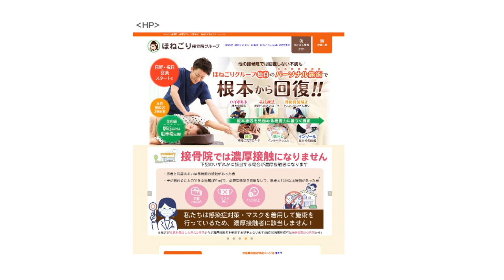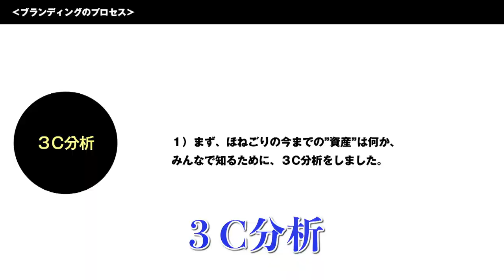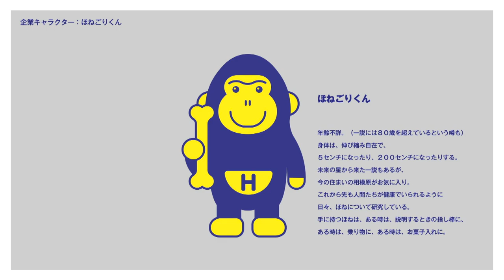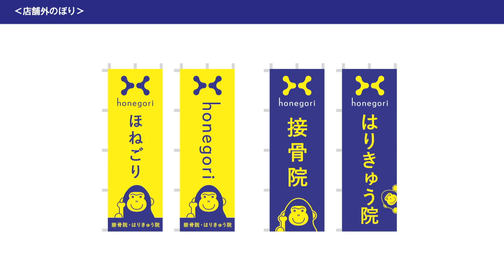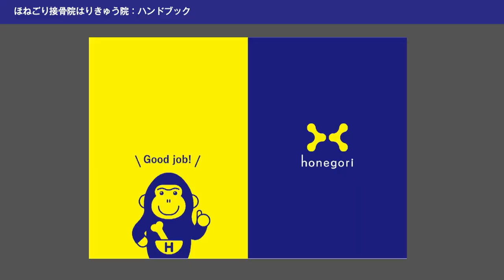『集客力だけでなく、求人力、離職率低下、サービス品質向上に寄与するブランディング』ゲスト阿部公太郎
原田泳幸ビジネスチャンネル
毎週/日・木　18時配信